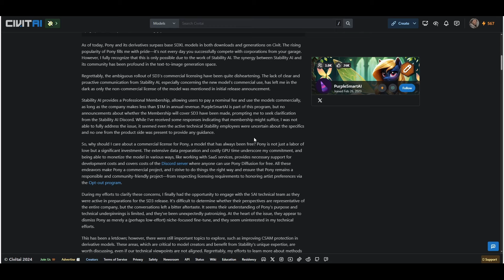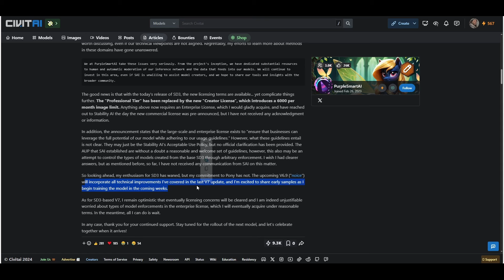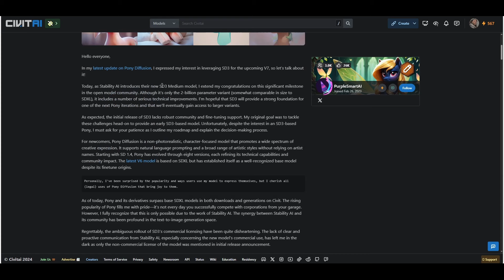Novedades de Pony Diffusion | Stable Diffusion en español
El autor de Pony Diffusion nos brinda nuevas novedades sobre su proximo modelo aqui: